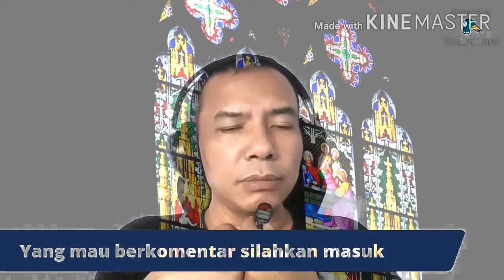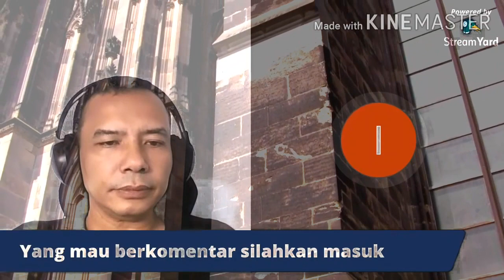Para PENDETA terjun ke dunia politik, bolehkah?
Persekutuan Gereja-Gereja
di Indonesia (PGI) mengimbau para
 pendeta tidak terjun ke politik praktis.
Hal ini lantaran ada pendeta yang
 terjun ke politik praktis jelang pencoblosan Pilkada Serentak